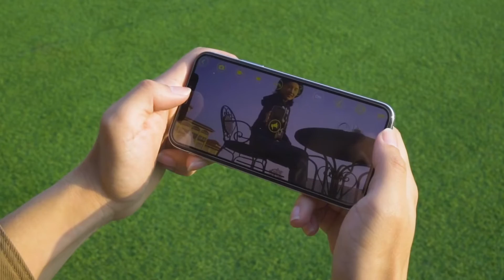New Intercom 5G 1080P WIFI Camera Car